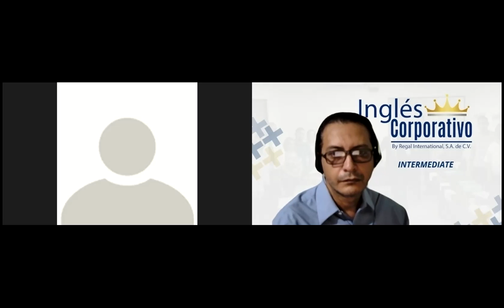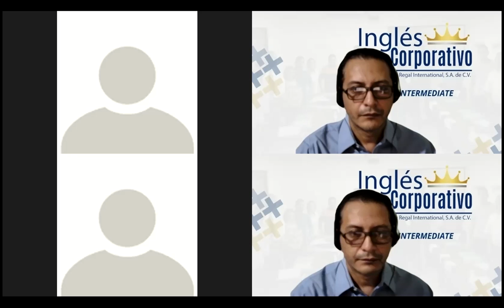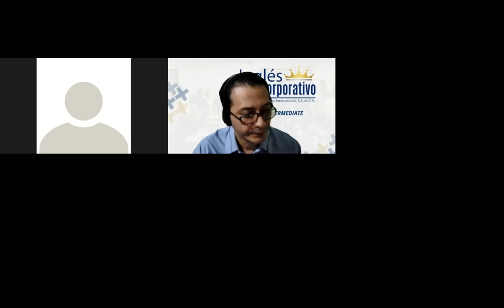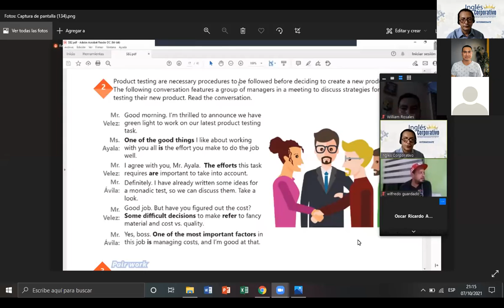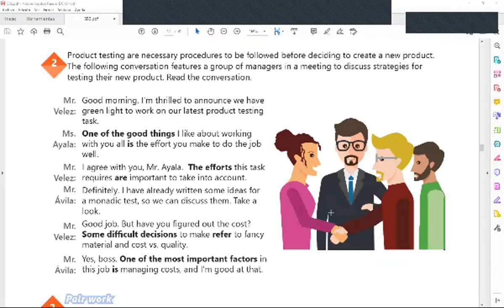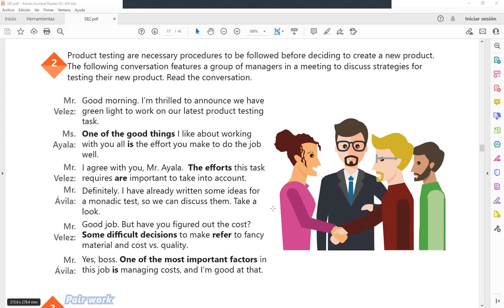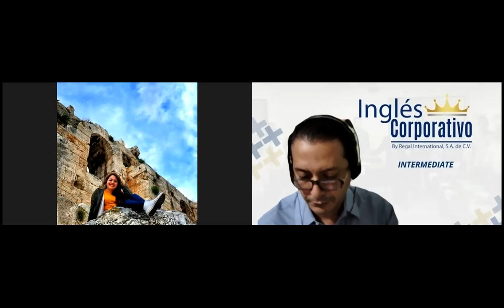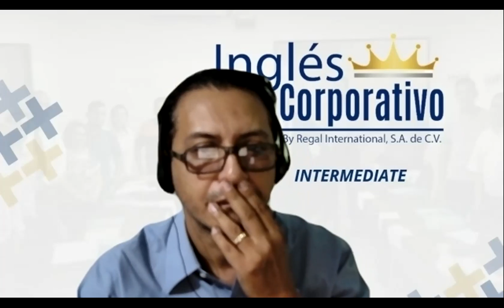Ingles Corporativo-Videoconferencia #6 Strategies for testing new products conversation.